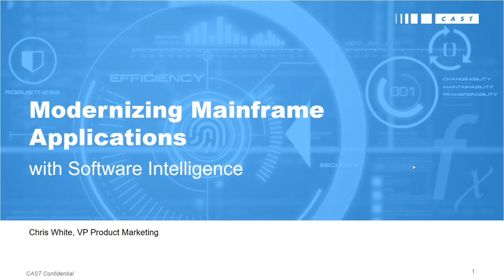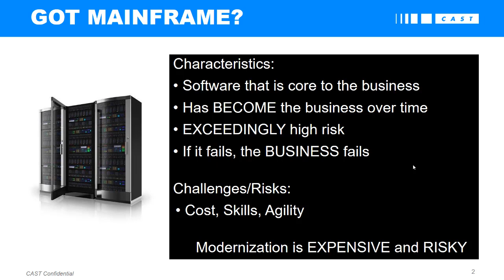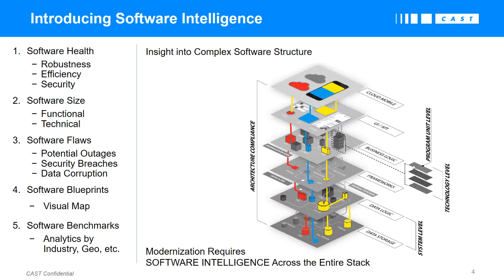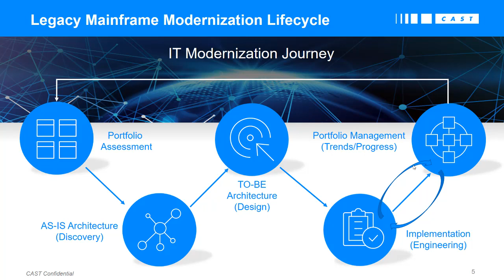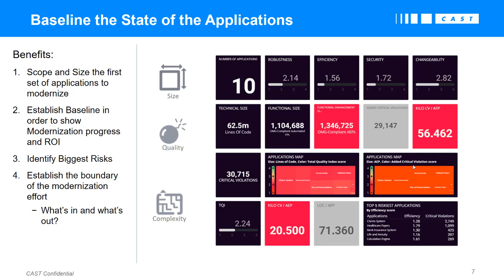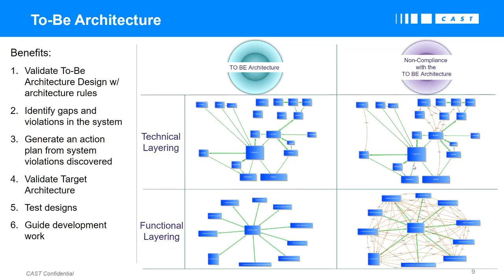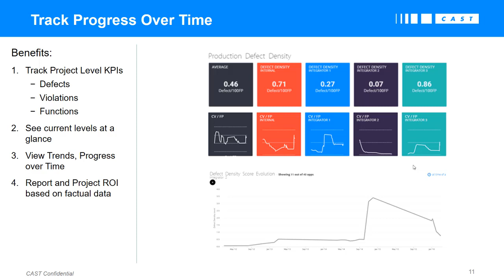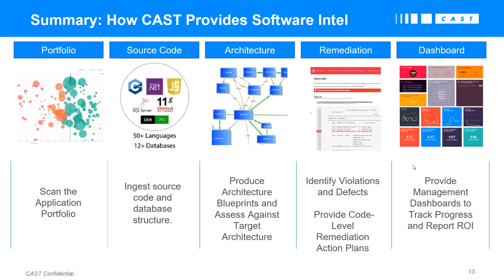Modernizing Mainframe Applications with Software Intelligence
The recording is intended for all IT professionals involved in any IT modernization efforts involving legacy mainframe applications.

Learn how to visualize and assess cross-platform application components to provide an in depth understanding of complex, legacy systems, create a rules-based target architecture, and guide the development of modern technologies.

See how Software Intelligence provided by CAST will supercharge your IT modernization initiative:
 - Produce blueprints of your system architecture
 - Understand relationships between components across different technologies
 - Design targeted architecture
 - Identify areas for change and create action plans for remediation
 - Incorporate architecture standards to ensure healthy development practices
 - Identify tuning opportunities in accordance with OMG health factors, such as Robustness, Performance, etc.